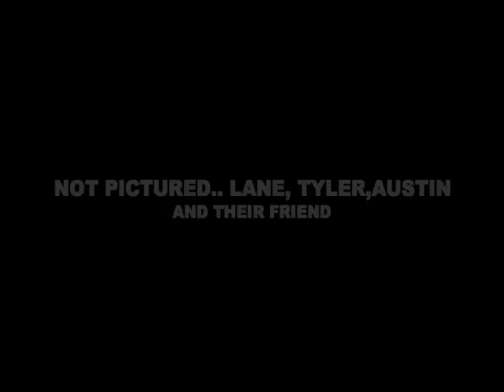FISH LAKE 2012 ICE FISHING "FISH FRY ON THE ICE"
This is the 2nd time I have posted this video.  It was muted because of the music.  So here is the second go at it.

This is the footage from our annual trip to Fish Lake.  After targeting Lake Trout for several hours and not having a lot of success, we moved in to the weed line and began to catch lunch -  Yellow Perch.  You can catch as many (and are encouraged to) as you like.  They are small but delicious.   It was a ton of work to get them all filleted and ready to cook, but it's worth the effort.